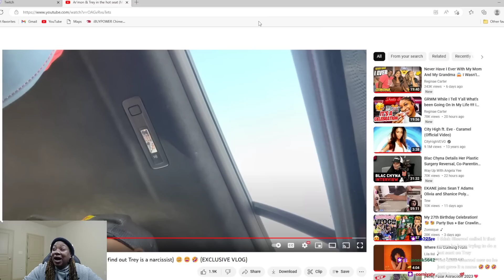Sherrod put AR'MON and TREY in the HOT SEAT!!